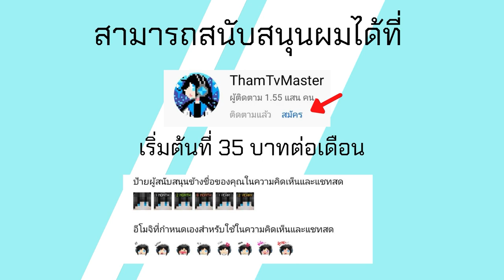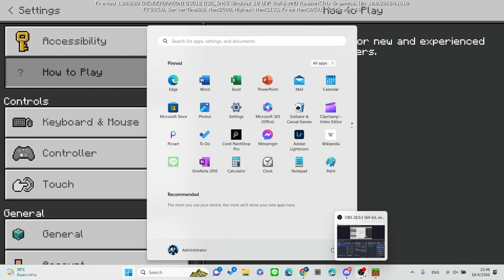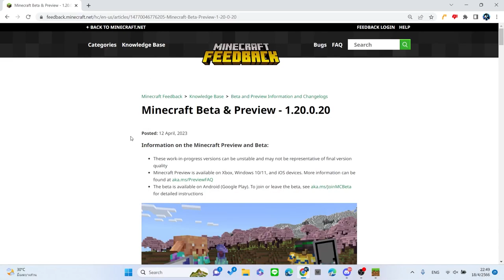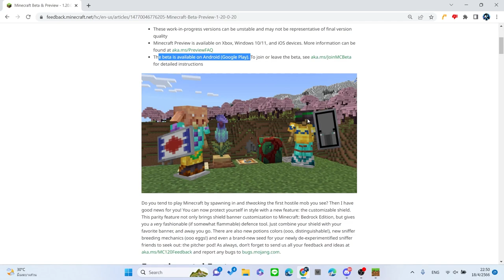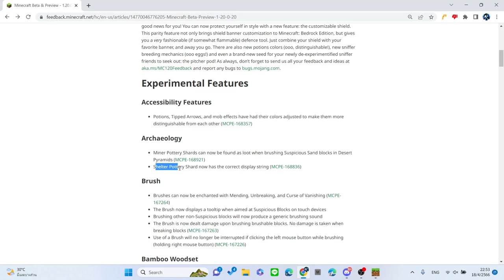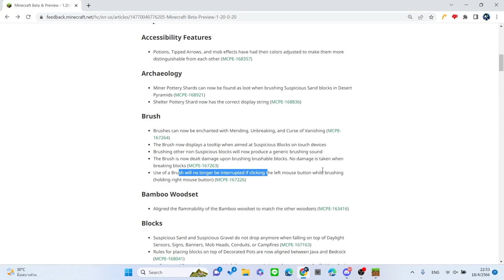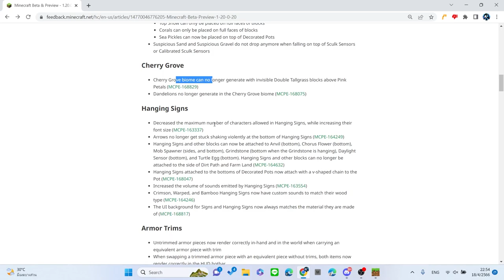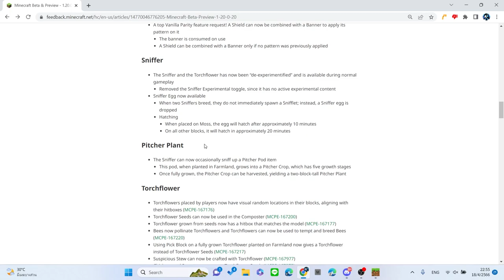Minecraft PE 1.20.0.20 Build 1 การของการ Shield ได้แบบใน Java และไข่ของ Sniffer